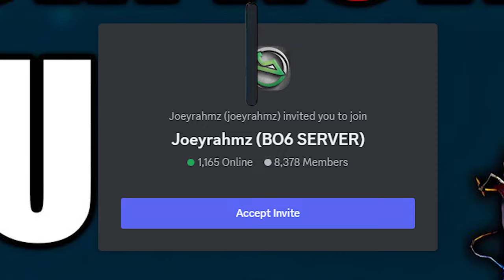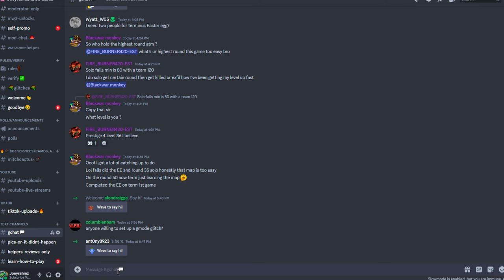(SEASON 1) AFK BATTLE PASS TOKENS GLITCH! *GOD MODE* - WEAPON XP GLITCH/BO6 GLITCHES/BO6 GLITCH SOLO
UNLIMITED BATTLE PASS TOKENS GLITCH BO6 + BEST SOLO GOD MODE GLITCH working in Black Ops 6 Zombies which includes the Season 1 Battle Pass Tokens Glitch, the bo6 God Mode Glitch, Camo glitch, weapon xp glitch, other xp glitches, unlock all glitch bo6 and more!